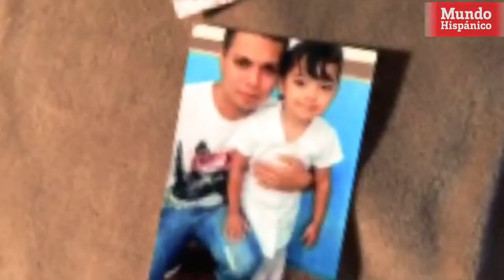Madre hispana paga a un ‘coyote’ y sus hijos terminan perdidos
Acosta, pagó dieciocho mil dólares a un ‘coyote’ para que cruzara de manera ilegal a sus hijos a través de la frontera entre México y Estados Unidos. Sin embargo, Acosta cree que fueron abandonados en las áridas tierras del desierto de Texas, sin agua, ni alimentos, dice entre lágrimas. Los jóvenes habrían sido abandonados, según Acosta, luego de que Milton, su otro hijo, empezara a patalear, echar espuma por la boca y perder el conocimiento, señaló la mujer que es originaria de El Salvador.